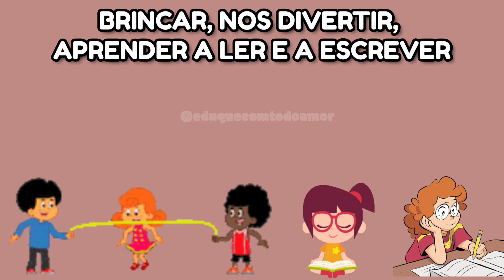Poema: A Escola | Dia da Escola | 15 de Março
O Dia Escola é comemorado anualmente em 15 de março no Brasil.

Autor: Camila Castro e Katia Crescencio